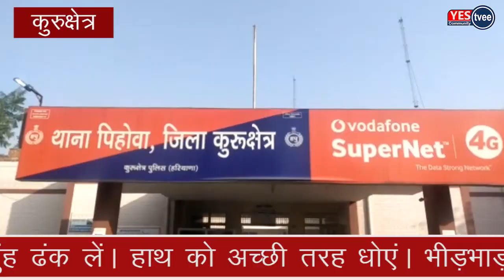कुरुक्षेत्र के पिहोवा उपमंडल में कैंटर ने बाइक को मारी टक्कर 2 युवकों की दर्दनाक मौत